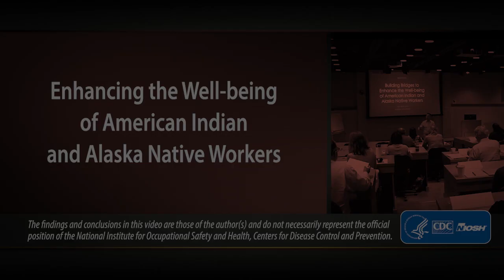Enhancing the Well-being of American Indian and Alaska Native Workers: Delvin Toddy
Delvin Toddy from the Navajo Nation Safety and Loss Control Program shares about worker safety and health activities. This is part of a video series highlighting the importance of worker safety and health in tribal communities. Learn more about American Indian and Alaska Native Worker Safety and Health